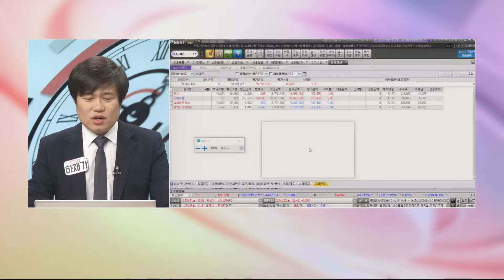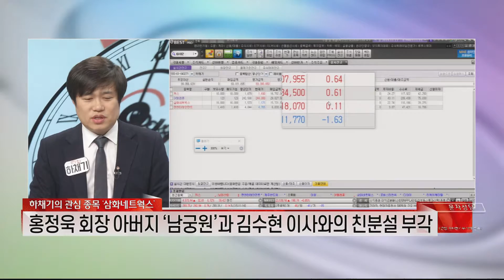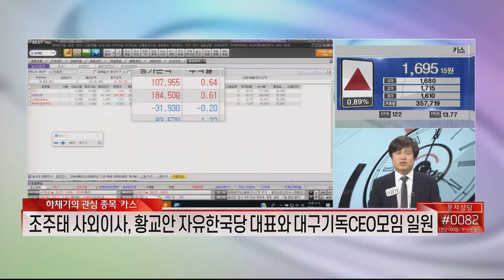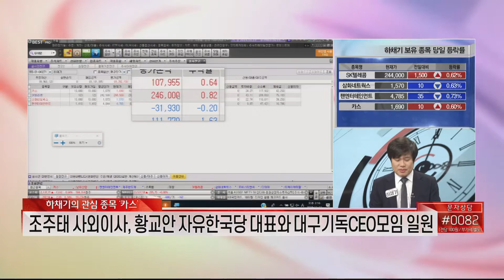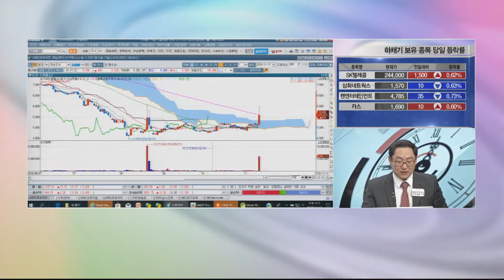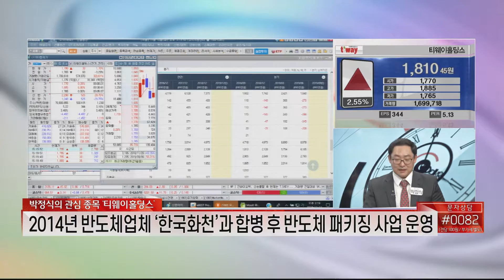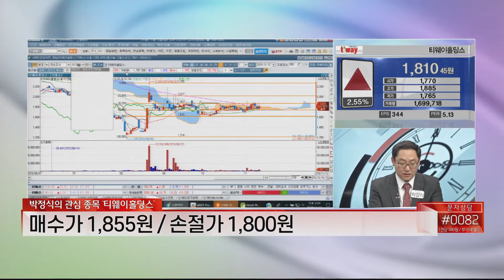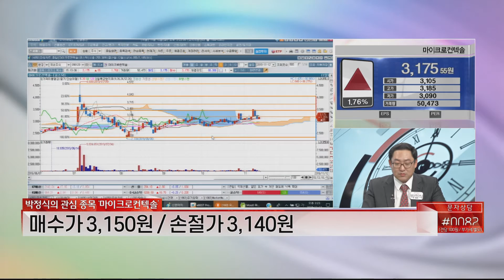[서울경제TV] 60분의 승부! 수익률 첫 공개! 두 전문가가 직접 매수, 매도한 종목 알려드립니다!